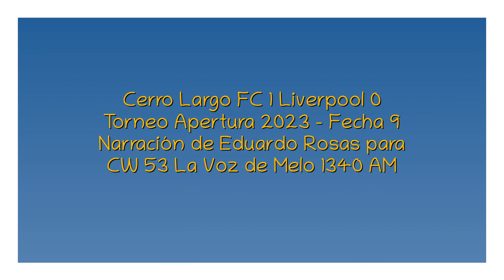Cerro Largo FC 1 Liverpool 0 - Apertura 2023 (por Eduardo Rosas)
El gol de Hugo Silveira, en las voces de Eduardo Rosas y Alberto Castro para La Voz de Melo.